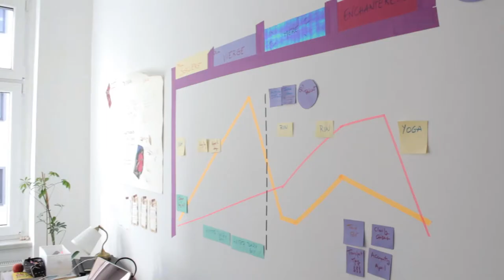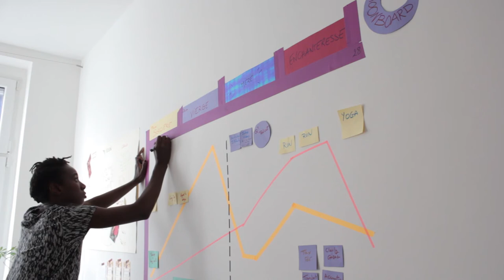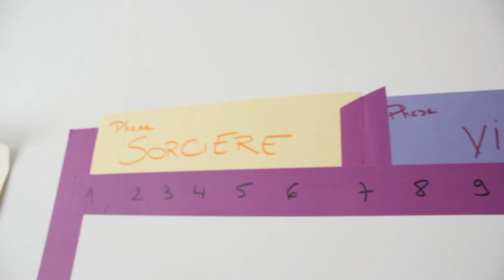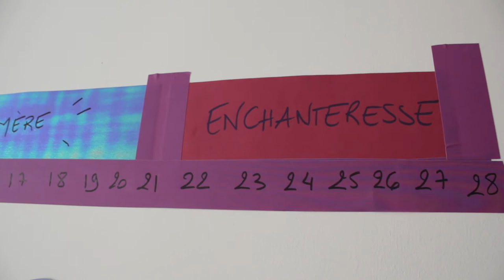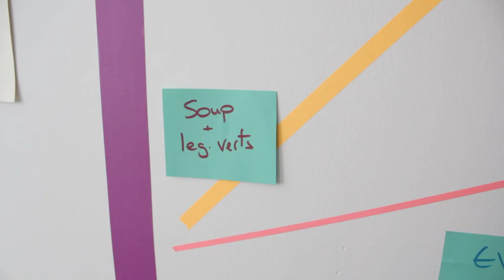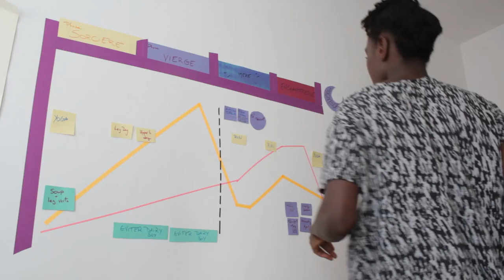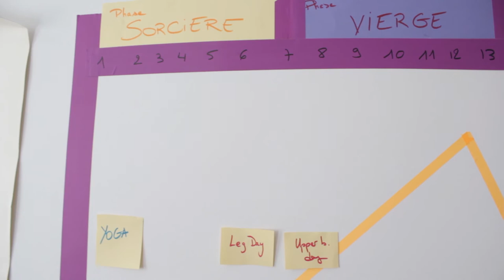Comment je m'organise | Bullet Journal + Moonboard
Aujourd'hui, je vous parle d'une méthode que j'ai crée et que j'ai appelé le "Moonboard". Directement inspiré de mes lectures sur les règles, je me suis dis qu'il fallait que je profite des énergies des différentes phases du cycle pour organiser ma vie: travail dans la mesure du possible, créativité, relations sociales, to-dos, etc...
Retrouvez moi aussi sur mon blog ou j'y partage recettes, exercices et réflexions:

"Bold", un adjectif en anglais qui me parle tout particulièrement. Ca veut "être audacieuse", c'est la caractéristique de quelqu'un qui ose.
Depuis que j'ai entamé ma pratique du sport, j'ai l'impression de pouvoir faire énormément de choses, que je déploie de nouvelles capacités, un peu plus chaque jour.  Up&Bold, ce sont mes réflexions, mes astuces autour autour du Fitness mais pas que!